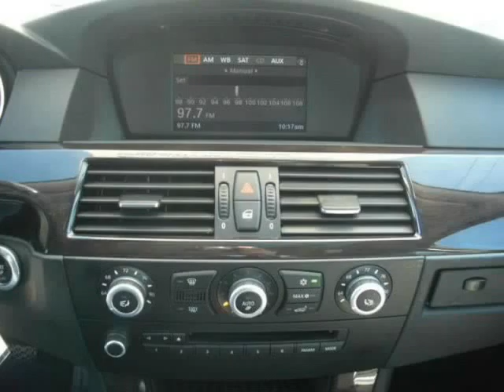2010 BMW 5 Series 4dr Sdn 535i RWD (Charleston, South Carolina)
2010 BMW 5 Series 4dr Sdn 535i RWD